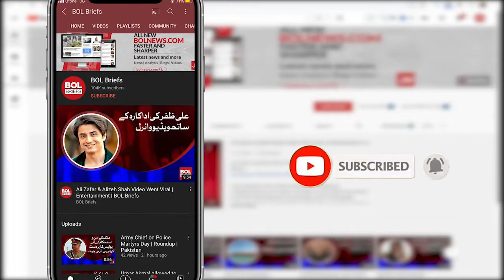Actress Saba Qamar's health is very bad, fans are worried | BOL Briefs